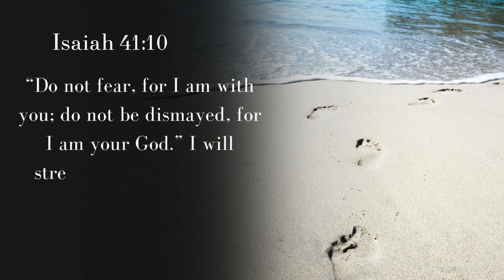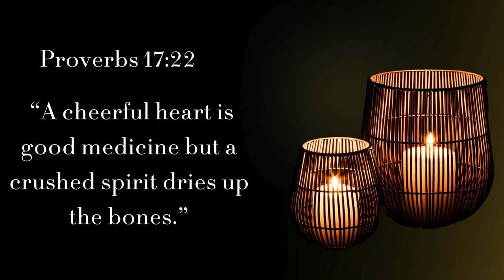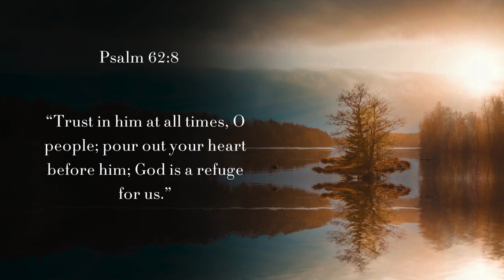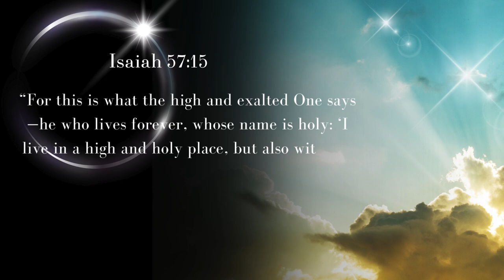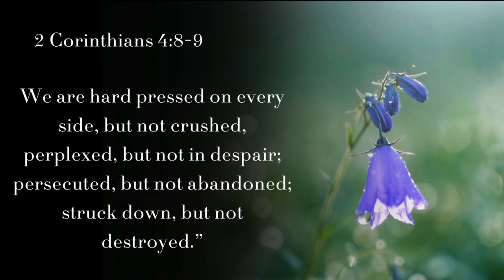Restoring Your Spirit: Powerful Scriptures for the Broken-Hearted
Feeling overwhelmed by life's challenges? Discover solace in these powerful healing verses for the broken-hearted. This video brings together comforting scripture to uplift your spirit and remind you of God's unwavering support. Whether you're seeking peace, strength, or hope, these verses from the Bible offer profound encouragement and reassurance. Join us as we explore divine promises of healing, strength, and renewal.

Bible Verses:
Psalm 34:18
Isaiah 41:10
Psalm 147:3
 James 5:13
Proverbs 17:22
Isaiah 61:1
Psalm 46:1-2
Psalm 55:22
Psalm 62:8
Psalm 71:20
Psalm 73:26
Isaiah 57:15
Lamentations 3:22
John 1:5
John 14:27
John 16:33
2 Corinthians 4:8-9
1 Peter 5:7
Revelation 21:4